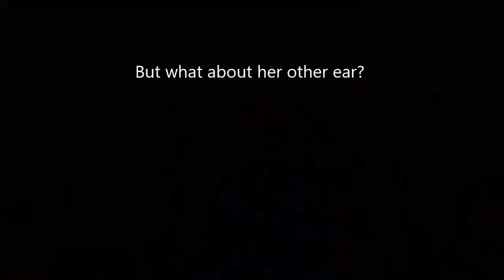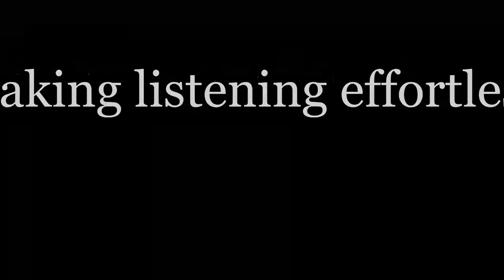Kiara Wilson using a Naida Link hearing aid with her Cochlear Implant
When two hearing technologies are made for each other, MAGIC happens!